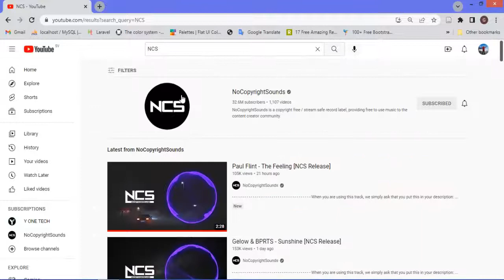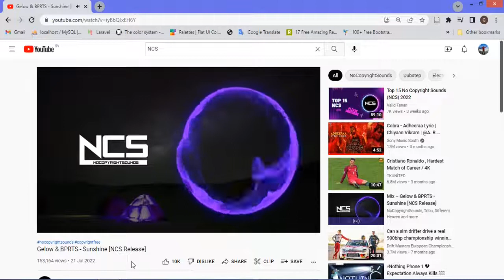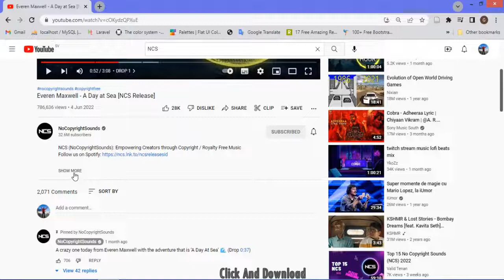Hoe Do Download No copyright songs? | ncs songs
Hi! I’m Mr.N.Ahamed. On my channel, you will find @Glipspro. I love Youtube and sharing my experiences with you.

Today, I’m going to say about . Watch to learn” how do download copy right free songs” for youtube and don’t forget to turn on your notifications!